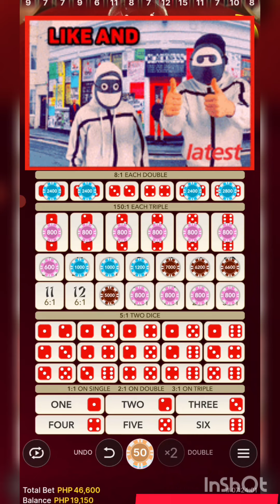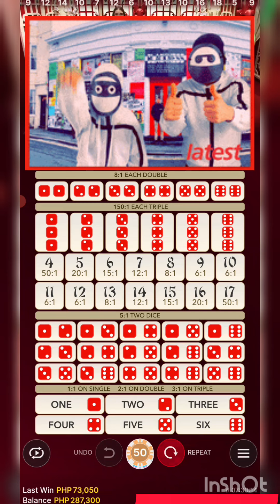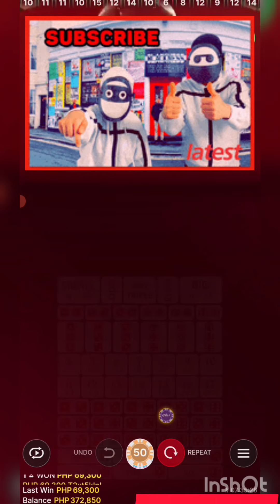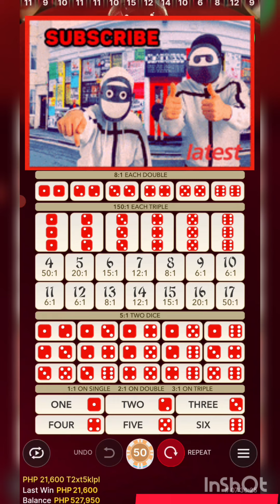40K TO 1M SA 8-13-10 SICBO WINNING STRATEGY TRICKS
super sicbo
online casino
lightning roulette